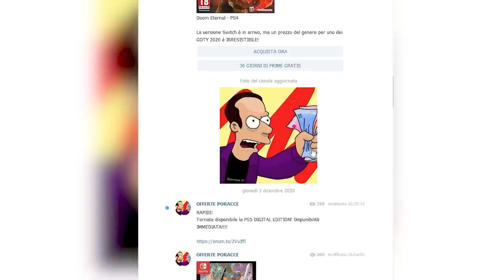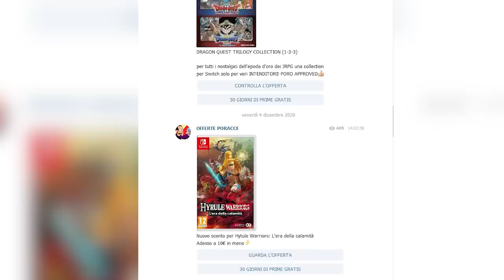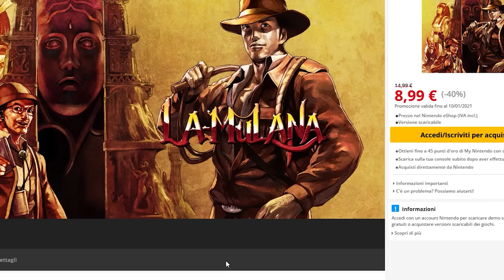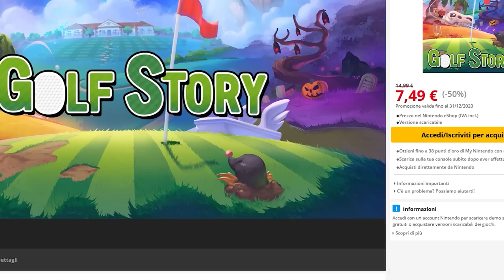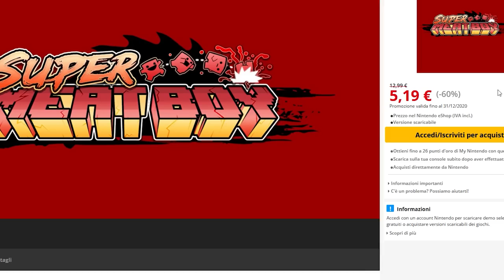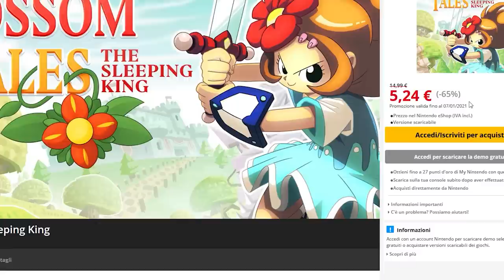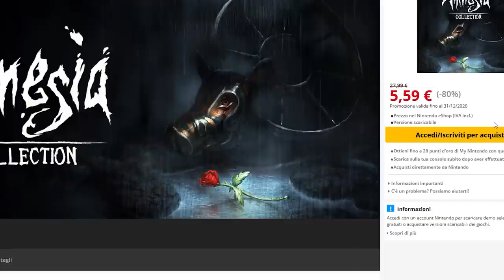Oltre 900 giochi in saldo su Nintendo Switch: ecco i MIGLIORI sconti su eShop sotto ai 10 euro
Il Natale porta tante offerte e sconti anche su Nintendo Switch. Sull'eshop sono partiti i Saldi di Natale e con oltre 900 titoli in offerta può essere facile perdere il senso dell'orientamento e farsi sfuggire le migliori offerte. In questo video andremo a vedere quali sono i migliori giochi in offerta sotto ai 10 euro... Per giocare tanto spendendo poco, da veri poracci!
Cosa acquisterete? Vi aspetto nei commenti!
Io sono il Poro Saldi, Michele Eshop, ciao!